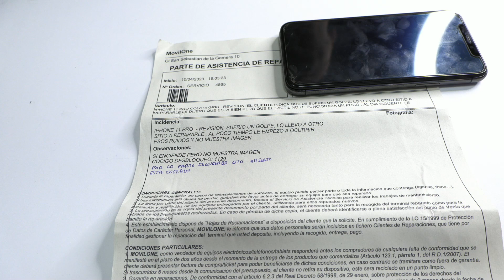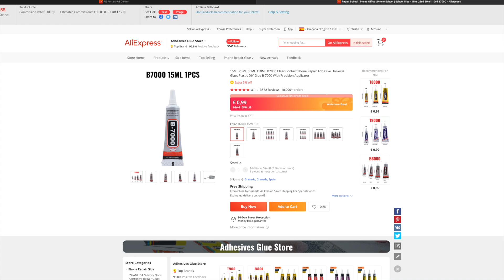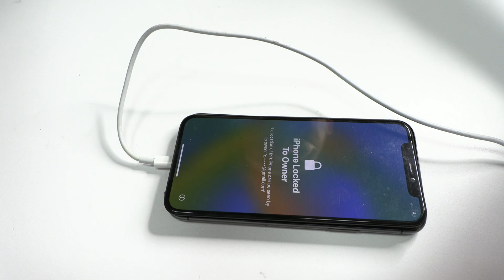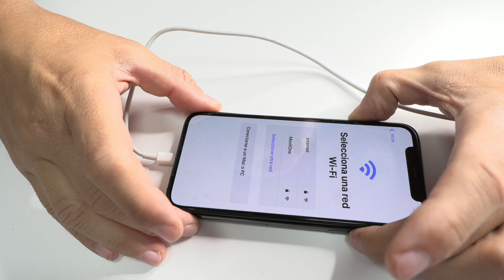Reparar la Pantalla Táctil iPhone 11 Pro que no Responde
Reparación de iPhone 11 Pro: Cómo solucionar problemas de táctil y pantalla sin imagen.
 En este video, compartimos el proceso detallado para diagnosticar y solucionar problemas de táctil y pantalla en un iPhone 11 Pro. Después de una caída, el cliente experimentó fallas en el táctil y, posteriormente, la pantalla dejó de mostrar imágenes.

✅ Adhesivo B-7000

Aprenda cómo abordamos este problema y las técnicas de reparación que aplicamos para lograr un resultado exitoso.

Los dispositivos móviles, especialmente los iPhones, son propensos a sufrir daños después de caídas accidentales. En este artículo, exploramos un caso interesante de un iPhone 11 Pro que presentaba problemas en el táctil y, posteriormente, la pantalla perdió la imagen por completo. A través de un diagnóstico exhaustivo y un enfoque de reparación preciso, pudimos solucionar los problemas y devolverle la funcionalidad al móvil.

El primer paso en el diagnóstico fue conectar el dispositivo al cargador para verificar si cargaba y, a continuación, comprobar el consumo eléctrico con una Power Z. Después, desmontamos el dispositivo y realizamos una inspección visual para identificar posibles daños. Durante este proceso, es crucial desconectar la batería para evitar cortocircuitos en la placa base.

Tras desconectar los conectores de la pantalla, inspeccionamos el conector del táctil y descubrimos que uno de los pines estaba roto, lo que provocó el mal funcionamiento del táctil y el daño en la pantalla. Para abordar este problema, consideramos dos opciones: reemplazar el conector FPC por uno nuevo o colocar un pin nuevo.

Decidimos colocar un pin nuevo, lo que requería cierta experiencia y precisión. Primero, retiramos con cuidado el pin roto con un bisturí y, luego, reciclamos un pin de otro conector de iPhone. Después de colocar y presionar el nuevo pin en su posición, nos aseguramos de que funcionara correctamente conectando y desconectando el conector de la pantalla varias veces.

Para garantizar que la reparación fue exitosa, medimos la impedancia de los pines con un tester, verificando que el pin reparado recuperara su impedancia adecuada. Finalmente, montamos el dispositivo y realizamos pruebas de funcionamiento, observando una carga adecuada de 2,36 amperios y la recuperación del funcionamiento táctil.

En resumen, este caso de reparación de iPhone 11 Pro demuestra la importancia de un diagnóstico meticuloso y el empleo de técnicas de reparación adecuadas para solucionar problemas específicos. Si experimenta problemas similares con su iPhone, siga estos pasos o consulte a un profesional de reparación de dispositivos móviles para obtener asistencia.

Recuerde que es crucial recolectar toda la información proporcionada por el cliente y preguntarles cómo ocurrió el fallo para realizar una reparación efectiva. Además, practique y desarrolle habilidades de reparación antes de intentar solucionar problemas en dispositivos funcionales. Este enfoque garantizará una solución exitosa y evitará daños adicionales al dispositivo.

Este video no solo proporciona información valiosa sobre cómo abordar problemas específicos de un iPhone 11 Pro, sino que también demuestra la importancia de contar con habilidades de reparación y experiencia para garantizar resultados exitosos. Si usted es un técnico de reparación de dispositivos móviles o simplemente un usuario interesado en aprender más sobre el mantenimiento de su iPhone, este artículo le brinda una visión detallada de cómo diagnosticar y solucionar problemas relacionados con el táctil y la pantalla.

En última instancia, el objetivo es ayudar a los propietarios de iPhone a recuperar la funcionalidad completa de su dispositivo y evitar la necesidad de comprar un móvil nuevo. Con el enfoque adecuado y la información correcta, es posible solucionar problemas comunes y prolongar la vida útil de su iPhone.

Esperamos que este artículo le haya proporcionado una comprensión clara de cómo solucionar problemas de táctil y pantalla en un iPhone 11 Pro. Si se enfrenta a problemas similares, no dude en seguir estos pasos y utilizar las técnicas de reparación que hemos compartido. Como siempre, si tiene alguna duda o necesita ayuda adicional, consulte a un experto en reparación de dispositivos móviles para garantizar que su iPhone se repare de manera adecuada y efectiva.